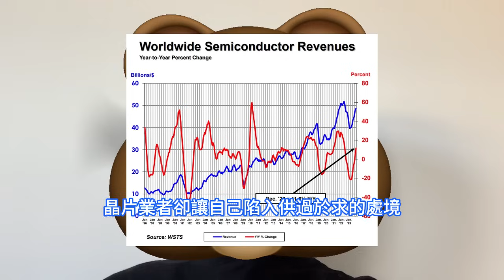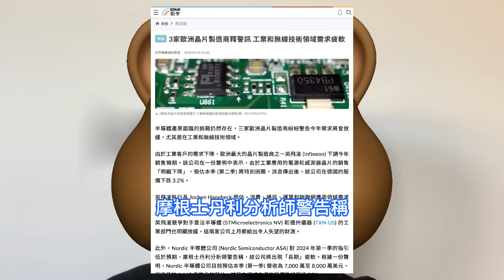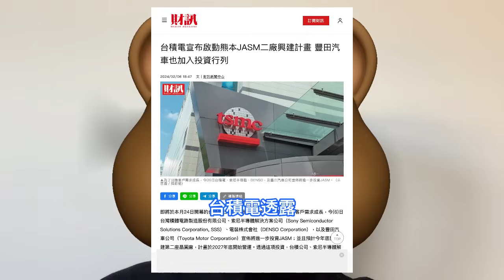日本瘋了！台積電熊本二廠怒升6nm工藝，豐田汽車竟為那件事猛投JASM股權。全球半導體銷售額看增13%，分析師看好輝達和AMD。但IC行業仍面臨相當挑戰，三大晶片製造商警告2024年需求疲軟。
現階段半導體行業仍面臨挑戰，三大晶片製造商警告2024年需求疲軟，尤其是工業和無線技術領域。由於工業客戶的需求下降，歐洲最大的晶片製造商之一英飛凌降低了銷售指引。分析師更加看好人工智慧AI前景，晶片大廠輝達與伺服器合作夥伴美超微股價2月上旬創新高後，繼續同步大漲。隨著台積電與索尼在2021年官宣的熊本縣工廠即將於今年投產，日本二廠也正式走上台前。除了此前已經參與投資的索尼、電裝外，豐田汽車公司也將入股JASM的少數股權。